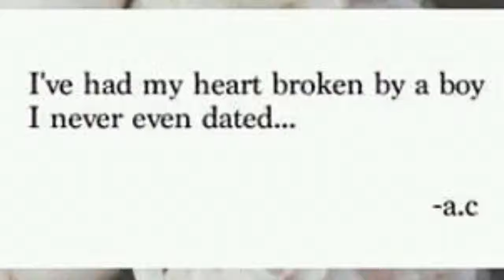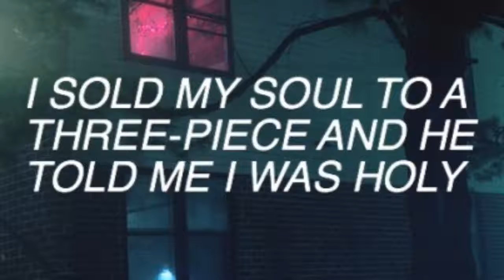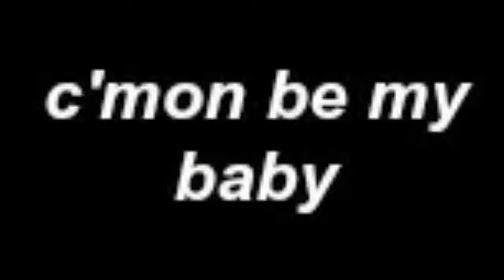Tag It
♫ Pause - Falsey (Original Mix)
Made with Flipagram